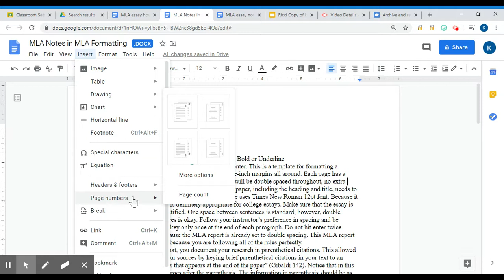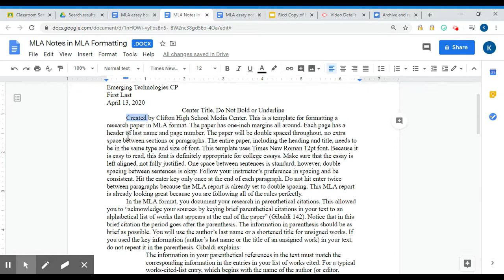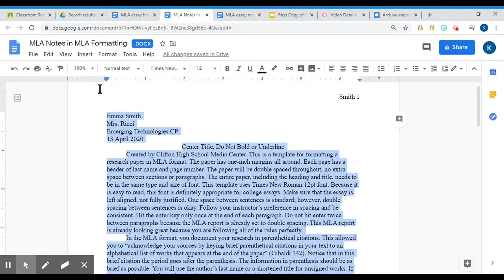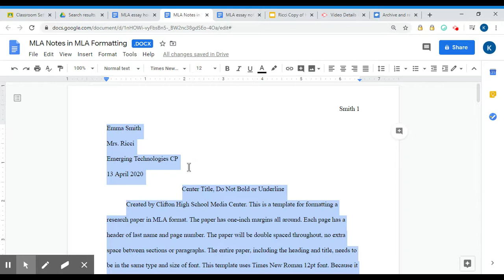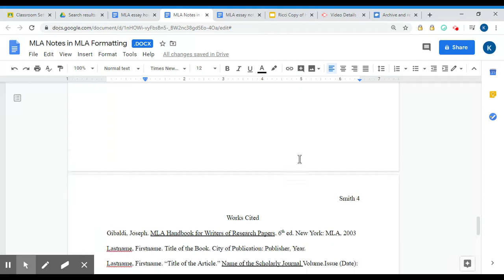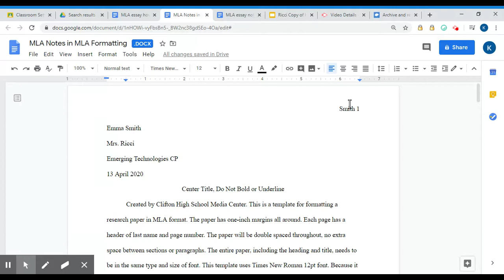MLA Notes in MLA Formatting